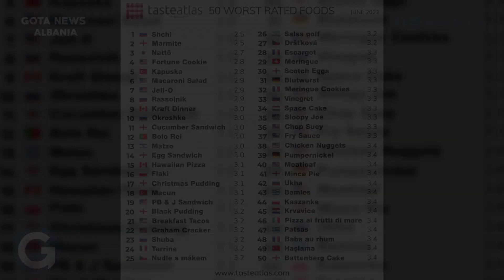Zbuloni 50 ushqimet më të këqija në botë - Gota News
Zbuloni 50 ushqimet më të këqija në botë

Follow planetapp.ltd

Follow silvifortstore